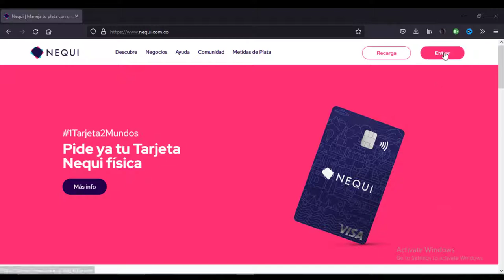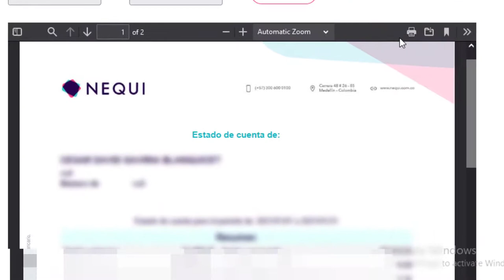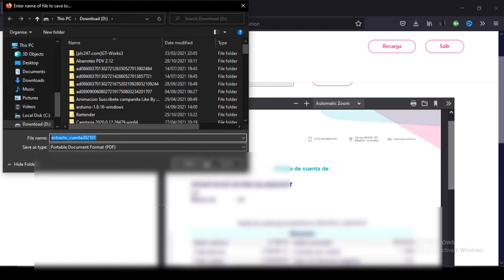Como Descargar EXTRACTOS De NEQUI 💳 | 2021 😁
En algún momento nos piden el certificado de Nequi, los extractos de algunos meses o detalles de los movimientos .

En este video te quiero mostrar cómo puedes descargar estos documentos.

Recuerda que los extractos de tu Nequi se actualizan a los 10 días calendario del mes siguiente.

Contenido

0:10 Introducción
0:34 Información De nuestro nequi
0:45 Documentos nequi
1:25 Resumen de nuestra cuenta
1:47 Descargar Extracto
2:09 Cierre

Como  Descargar  EXTRACTOS De NEQUI